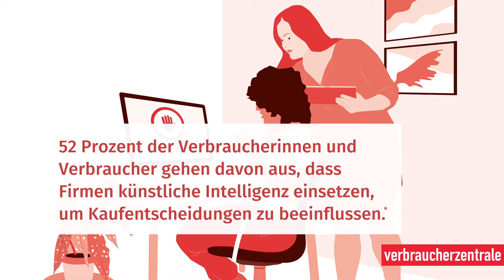Starker Schutz vor Benachteiligungen durch Algorithmen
Wir fordern
- Verbraucherfreundlichen Rechtsrahmen für KI auf europäischer Ebene
- Transparenz und Nachvollziehbarkeit automatisierter Entscheidungen für Verbraucher
- Kontrolle riskanter KI-Systeme durch unabhängige Stellen